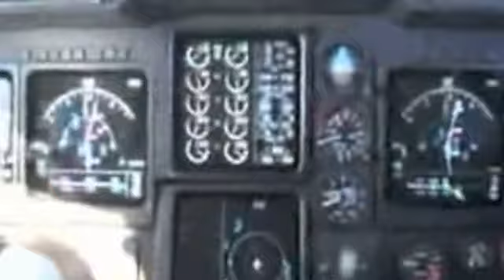G IV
Gulfstream G IV